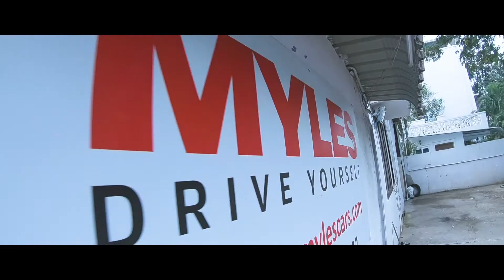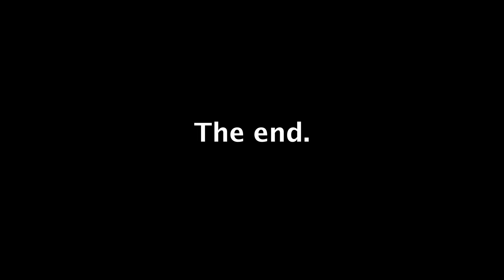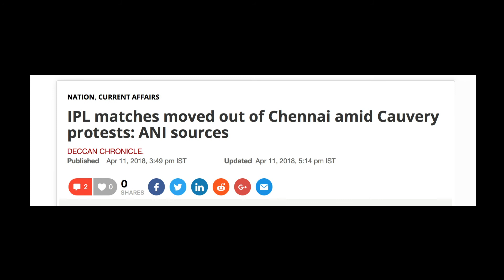Pondi Video | GoPro Hero 6 | Life Lessons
A raw satirical road trip video with my squad.